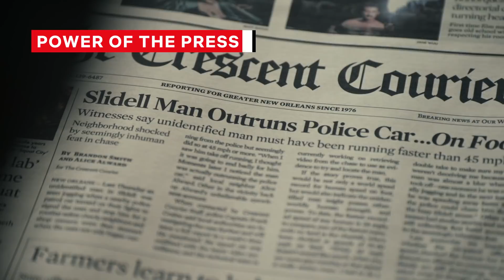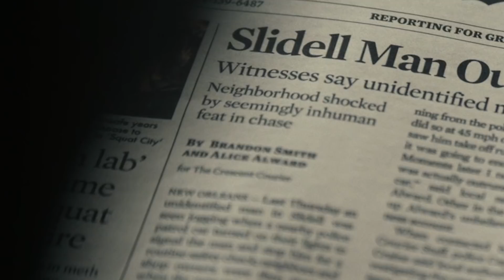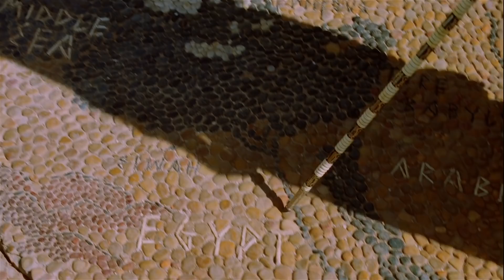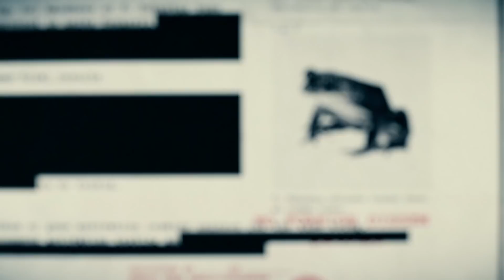Small Details You Missed In Project Power | Netflix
You don't usually put on a movie about superpowers expecting political commentary, a robust and realistic sense of place, or deep cultural cuts - but, then again, most superpower movies aren't Project Power. Henry Joost and Ariel Schulman's latest flick is full of brutal sci-fi action, surprising plot twists, and excellent performances from its three leads. But it's also much more than that.

If you're a fan of the filmmakers behind Project Power, you'll find plenty of small Easter eggs paying tribute to their past and future productions. It's stylish and exciting, and it's stacked with small details that give it an unexpected depth. It's the best of both worlds. We're getting into spoilers, so make sure you want to know what happens before you keep watching.

Okay, let's dig into all the best small details hidden in Project Power.

He's credited in Project Power as Colson Baker, but no, your eyes do not deceive you. Newt, the dealer who supplies Robin with the pills she slings, is played by none other than award-winning hip-hop artist Machine Gun Kelly.

He appears again a few minutes later, when he fights Jamie Foxx with his Human Torch-like fire powers, but he's a little harder to identify - as it turns out, setting yourself on fire leaves behind some pretty nasty scars.

Baker is best known for his music, but he's also an accomplished actor. He debuted in the 2014 romantic drama Beyond the Lights, which was directed by The Old Guard's Gina Prince-Bythewood, and appeared in movies like Bird Box and The Dirt, where he plays Motley Crue drummer Tommy Lee.

It's actually not that surprising that Baker popped up in Project Power, given that he's worked with its directors, Henry Joost and Ariel Schulman, twice before. In Nerve, a techno-thriller about a high-stakes game of online truth or dare, Baker plays Ty, the chief rival of Emma Roberts' character, Vee. In Viral, a sci-fi horror flick, he's CJ, the unfaithful boyfriend to Analeigh Tipton's Stacey, who gets his comeuppance after Stacy catches a bizarre disease.

You can see a little bit of both movies in Project Power's DNA - the movie deals with the dark side of technology and contains a fair amount of body horror - and Baker's casting really drives the connections home.

Machine Gun Kelly asks a lot of questions | 0:00
Welcome to Jazzland | 2:11
Take a trip to the Supermarché | 2:55
Watch out, Dr. Wily | 3:50
Power of the press | 4:51
Let's get philosophical | 5:33
Animal origins | 7:00
The true story of Henrietta Lacks | 8:16
All that New Orleans flavor | 9:26

An ex-soldier, a teen and a cop collide in New Orleans as they hunt for the source behind a dangerous new pill that grants users temporary superpowers.